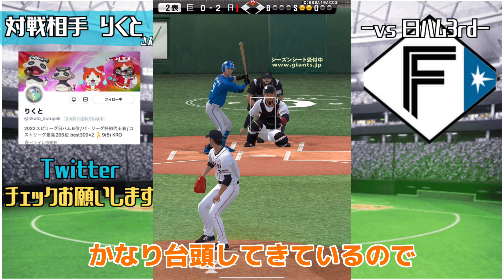世界ランク1位降臨‼︎世界ランク1906位が下克上を狙って大大大健闘?!勝負どころで決めきった方の勝ちだ‼︎vs日本ハムファイターズ3回戦#プロスピa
本日のお相手　りくとさん

どうも〜！ちゃめんチャンネルです！
いったそ👹 やまは🦊 ゆうちゃん👶 Mr.かっつ🐼
4人でわいわいゲーム実況してます！

コンセプトは「試合なら俺たちはベンチ組だ」

いったそ👹
【メイン配信】プロスピA（巨人純正）、call of duty
【特徴】低音ボイスとやかましさがウリ

やまは🦊
【メイン配信】fallguys、dbd、LAST OF US、ミューパレ
【特徴】落ち着いたボイスとIQ高めの解説配信が得意

ゆうちゃん👶
【メイン配信】プロスピA（SB純正）、ウイイレ
【特徴】天然キャラで優しさに溢れている。意外とツッコミが鋭い

Mr.かっつ🐼
【メイン配信】call of duty、ウイイレ、プロスピA（楽天純正）
【特徴】編集隊長！センス溢れるサムネや動画編集が素晴らしい

4名で楽しくやかましく配信してます！
名前と声が一致するほど遊びに来てくれたら嬉しいなあ